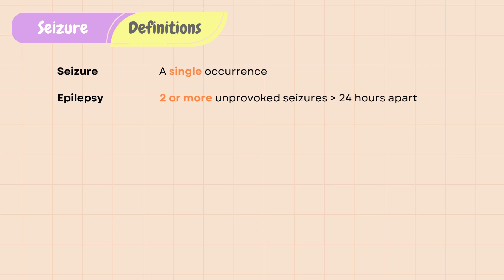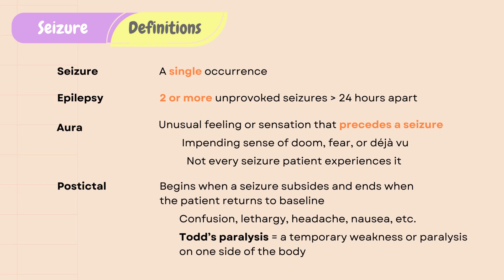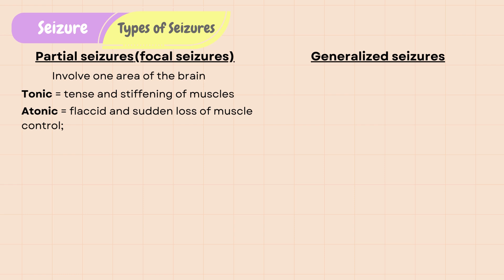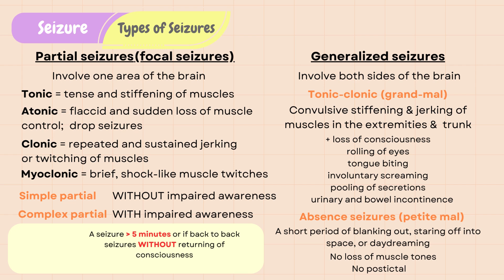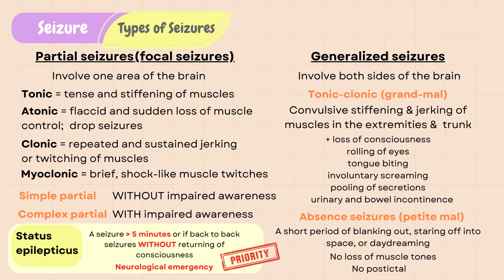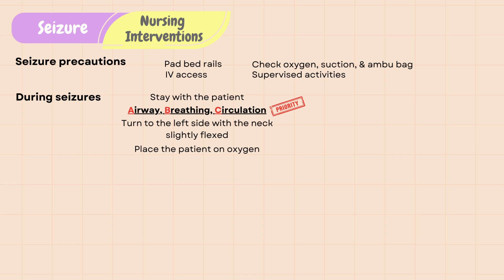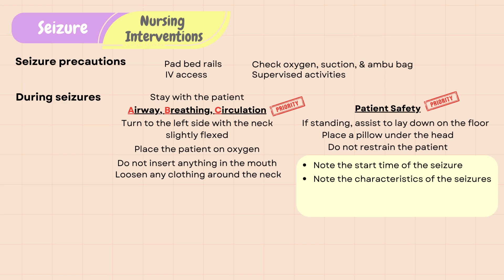Seizures --- NCLEX Nursing Review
In this video, I will review the topic seizures/epilepsy and nursing interventions during seizures. Whether you are a nursing student or a beginner new grad, I hope this video will help you prepare for your nursing school entrance and exit exams (ATI, TEAS, HESI), and NCLEX. Make sure to check out my "NCLEX Qbank" questions with answers and strategies.

References

Welcome to SimplyRN!
This channel is focused on helping nursing students pass their NCLEX. You will see short and concise videos that you can binge-watch (or binge-listen!) as you study, go to the gym, or drive to your next nursing class! Key concepts are highlighted in each video so you can study SMART!